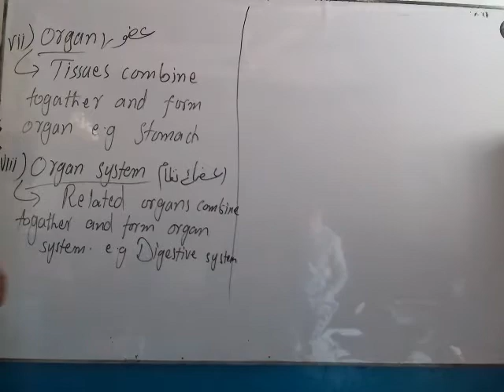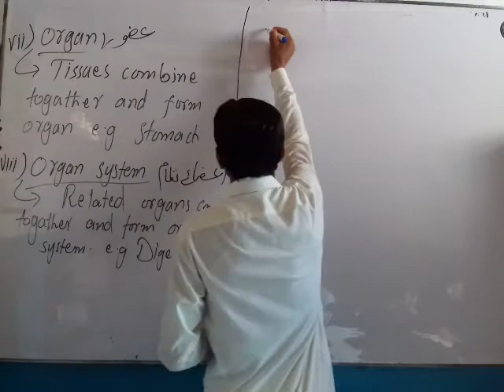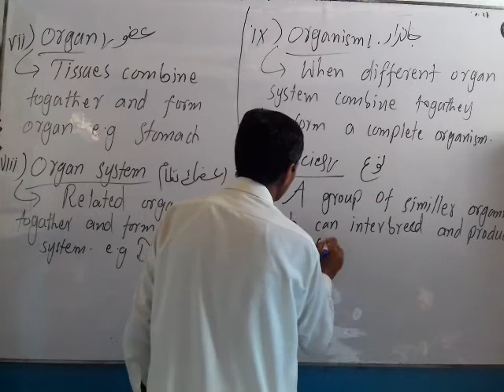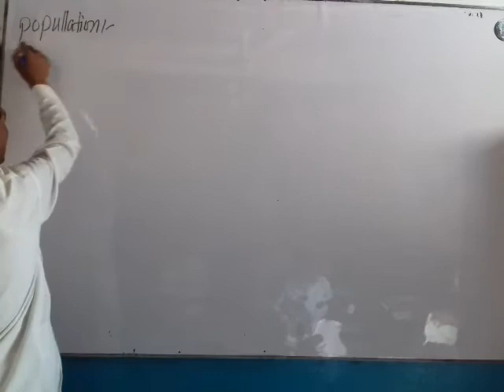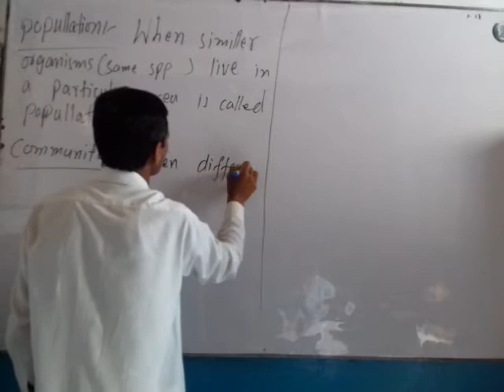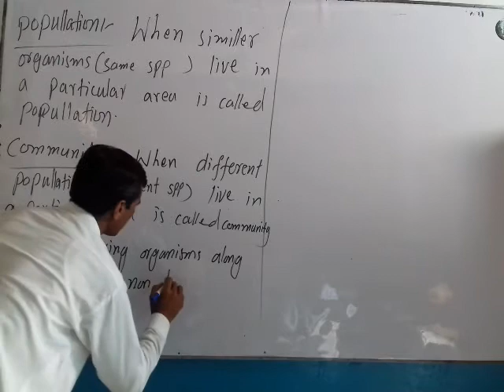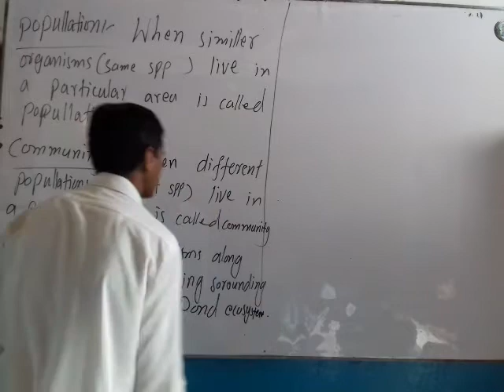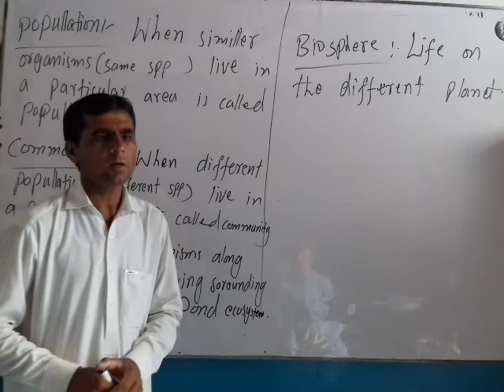BIO 9TH DATE 13 6 20 PART 2